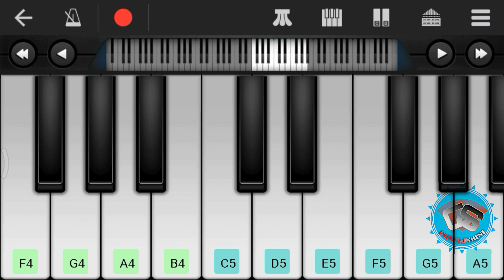lachak mani piano